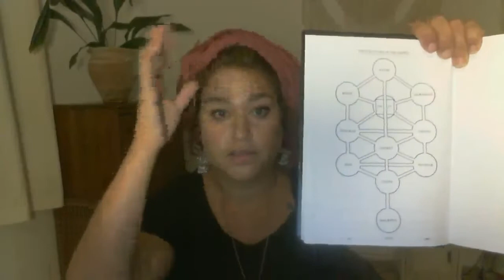Shaindel Deutsch Live @ the 2nd Light of Infinite Festival!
You can view this and the other 40+ sessions in full on the Light of Infinite Festival

This was the first Torah/Kabbalah Festival of its kind and featured some of your favorite souls including;

About the festival:

"@TheLightofInfinite Festival is a first of its kind live-stream festival featuring authors, speakers, healers, musicians and some of the most innovative minds in spiritual self-growth and healing. The Festival boasts two interactive rooms on an exclusive virtual platform allowing festival goers to jump from room to room attending live talks, sessions, and musical performances.

The last festival took place in May and was a huge success, with over 12,000 spiritual and self-growth seekers tuning in to the variety of sessions. Produced by Erez '@diwon' Safar, who acts as Your Spiritual DJ, and whose first live-stream festival, Lo-Freq Fest, was featured in Billboard, and whose Don’t Block Your Blessings festivals featured over 100+ world-wide presenters with 45,000+ attendees/ viewers.

This second LOI festival celebrates Erez Safar's book release, "Light of the Infinite: The Genesis of Light," which hits stores the day of the festival, September 20th!

The goal of the Light of Infinite Festival is to foster creative and collaborative bridge-building while presenting thought leaders through light and love to a world in need of healing." Stay Tuned For The Next One and Keep Up With The Light @ MY FIRST BOOK FROM THE FIVE BOOK SERIES – LIGHT OF THE INFINITE: THE GENESIS OF LIGHT IS NOW AVAILABLE AT AMAZON PRIME, BARNES & NOBLE, TARGET… CLICK TO GET YOUR COPY!-

Thanks for listening, reading, sharing, & supporting the Light of Infinite!
Much love, Erez Safar

*** Follow on instagram: @thelightofinfinite